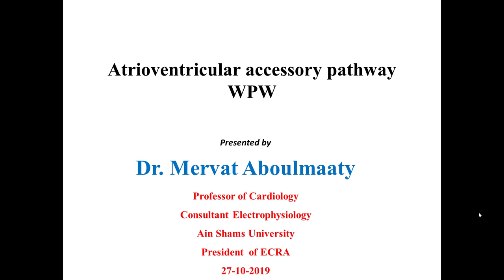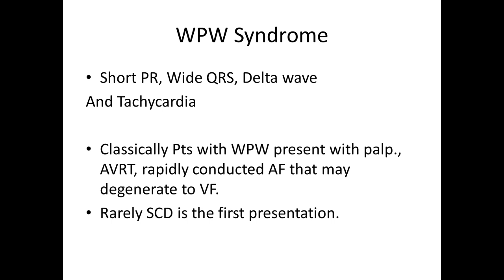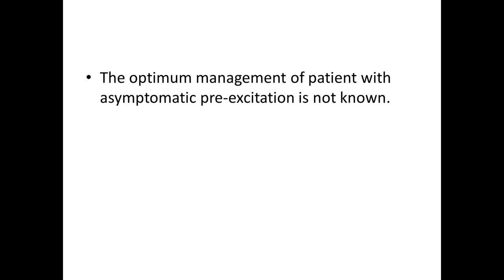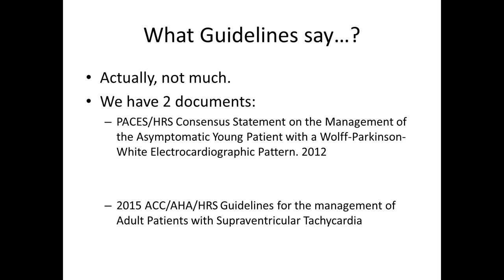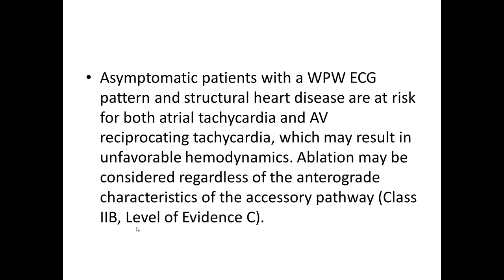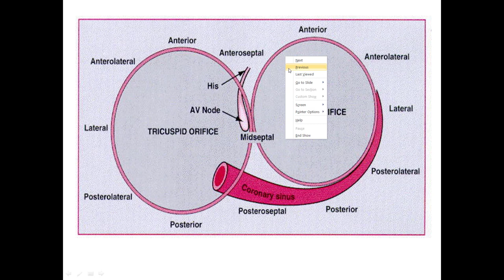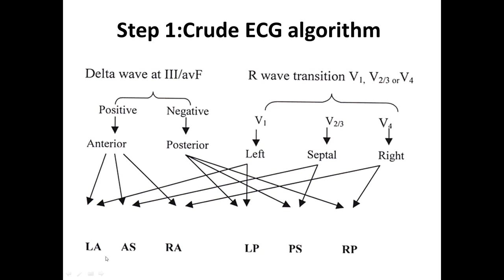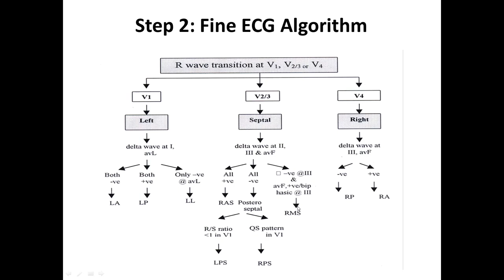Atrioventricular accessory pathway WPW Dr Mervat Aboulmaaty mp4 1